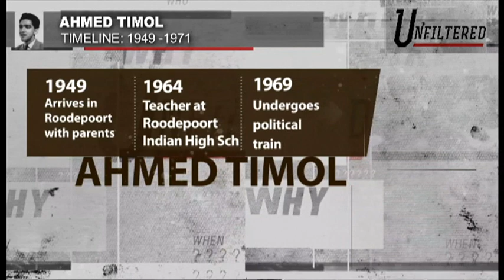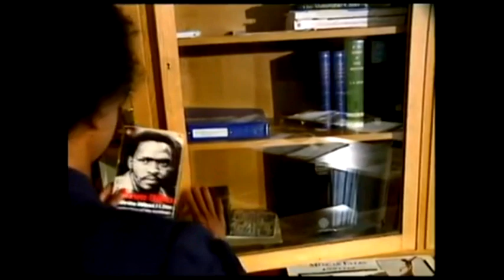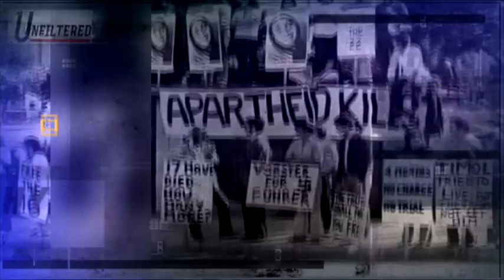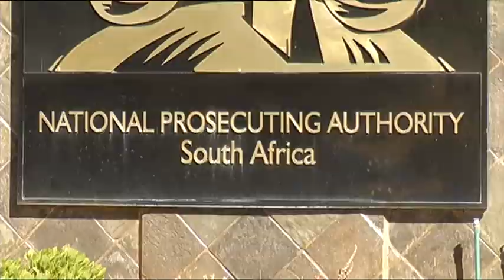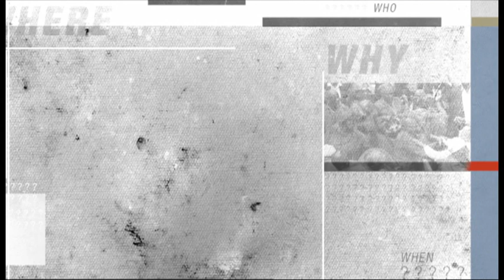Unfiltered | Remembering Steve Biko: 13 September 2021